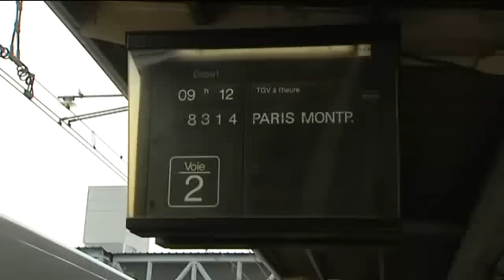Grève à Poitiers : manifestation nationale des internes des hôpitaux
A Poitiers ils sont partis nombreux en TGV rejoindre leurs confrères à Paris. En grève illimitée depuis ce lundi matin , certains d'entre eux à Poitiers ont pris le train en gare de Poitiers . Ils sont rejoints dans ce mouvement par les chirurgiens des cliniques. Ils protestent notamment contre le faible taux de leur rémunération ainsi que sur des mesures qui pourraient les contraindre dans leur choix d'installation. Reportage d' Anne Marie Baillargé et François Gibert .